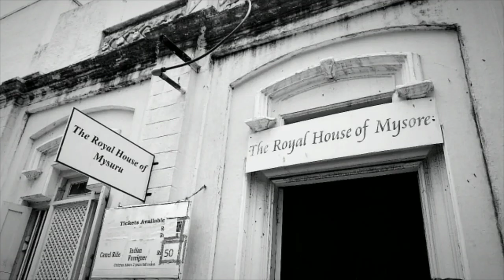Beautiful Mysore Palace vlog | trip with friends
It's a walk around video of Mysore Palace and interiors of the palace and the palace looks like when they switch on the decorative light on Sundays.